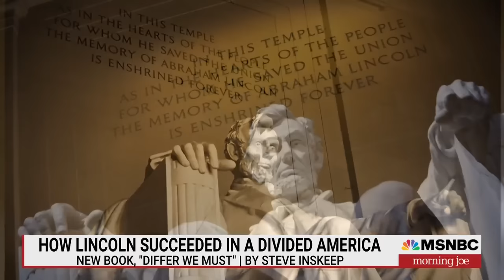Steve Inskeep: Lincoln found common ground with those who differed from him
Author and host of 'Morning Edition' on NPR, Steve Inskeep, joins Morning Joe to discuss his new book 'Differ We Must: How Lincoln Succeeded in a Divided America'.